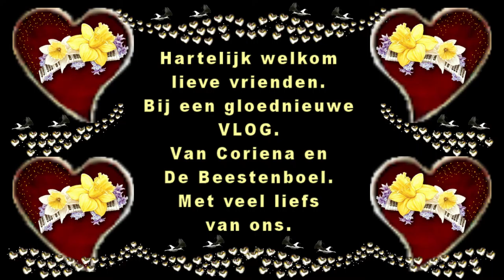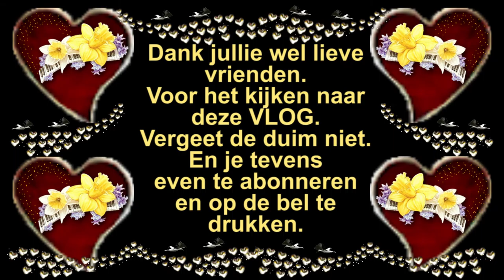Maandag 15 juni Rebecca komt En Man bijt hond kijken #797